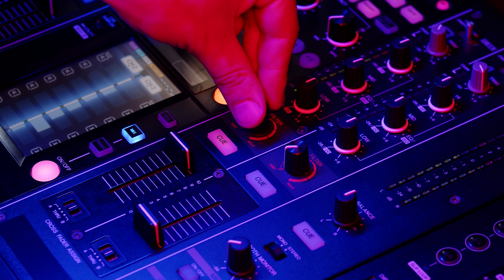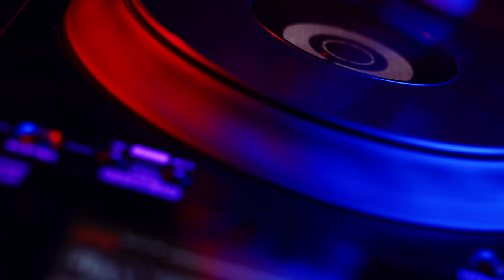Chico & Qatoshi - Ластівки [ SHAKHOV REMIX ]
Прем'єра пісні «Ластівки» відбулася 19 червня 2022 року.

Трек став вірусним серед користувачів TikTok ще до офіційного релізу. У популярній соцмережі на цю композицію зняли кілька десятків тисяч коротких відео.

Ластівка – це вісник добра, щастя, надії, позитивного переходу та відродження. – каже Микола Сопронюк (Qatoshi).

Пісня "Ластівки" має настрій повернення додому людей, які зараз перебувають далеко, виїхали за кордон і перебувають в зоні бойових дій.

Кавер-версія
Пісня «Ластівки» була записана мною спеціально для проекту "Найкращі украінські хіти".

ОФІЦІЙНИЙ КАНАЛ Chico & Qatoshi: @naprocentemusic

Привіт!

Я - Сергій Шахов, живу в США, та співаю кожну вільну хвилину!
Також моє хоббі робити ремікси на різні пісні!

Для будь-якоі глядацькоі аудиторіі (0+)